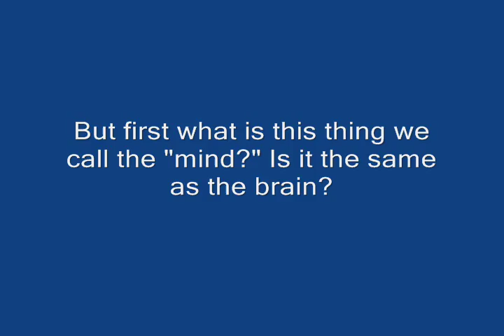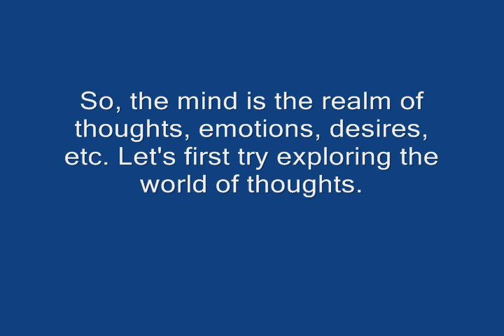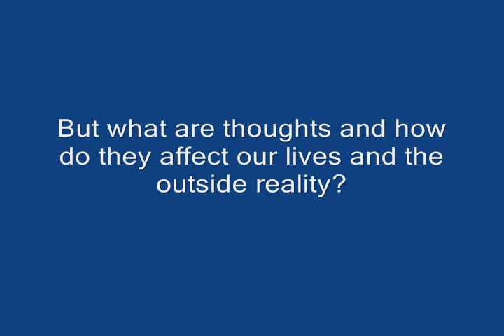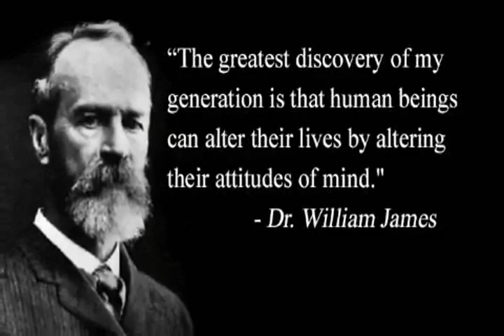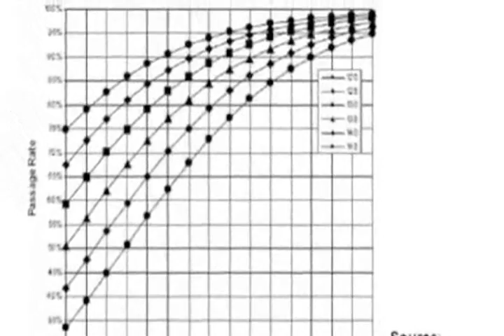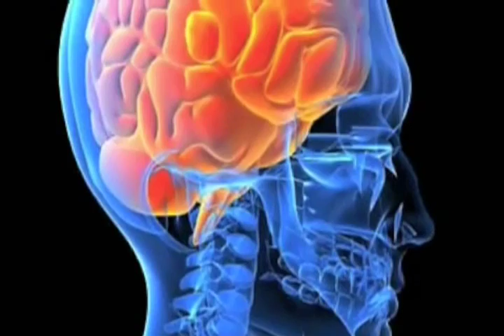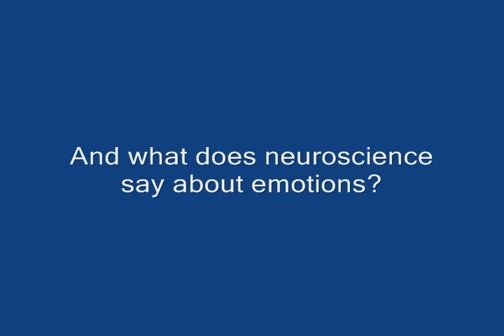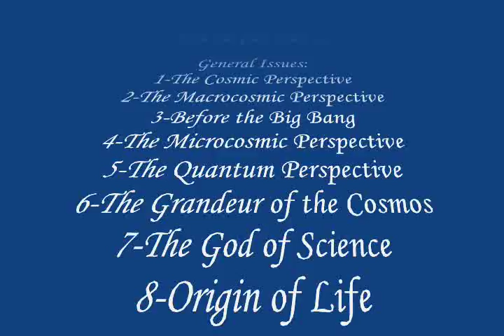19-The Human Mind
The human mind is a great marvel and mystery. It is the world of thoughts, emotions, desires which have an existence of their own that may be outside the physical brain but yet very much related to brain. But how are thoughts and emotions formed and how these influence our actions and behavior?

NO INFRINGEMENT INTENDED! Their sources are either embedded in the presentation or are given below.